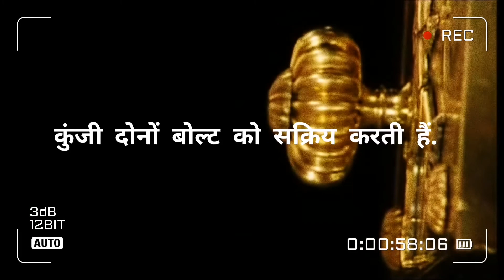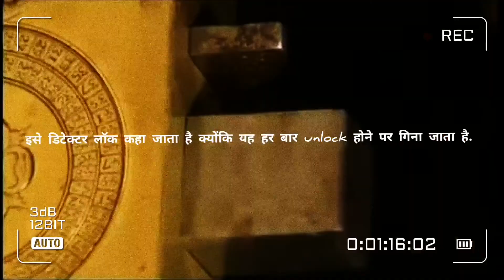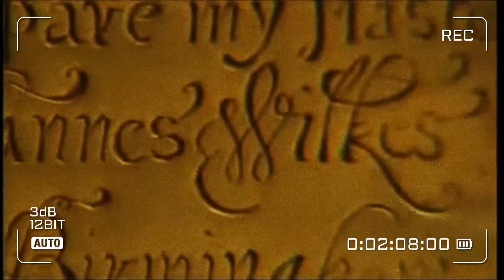रहस्मय ताला 350 साल पुरानी (भारतीय मंदिर से प्रेरित)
350 year old Door Lock!
Inspired by ancient Hindu temple of India!
Piece of history!
IF U NEED THIS LOCK THAN TELL ME IN MY COMMENT BOX
हरे कृष्णा !